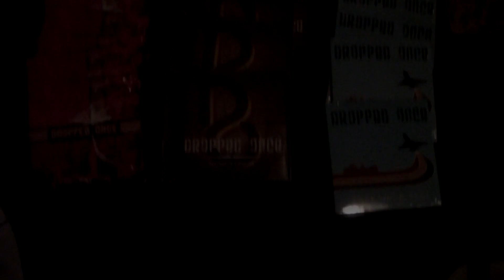Dropped Once live